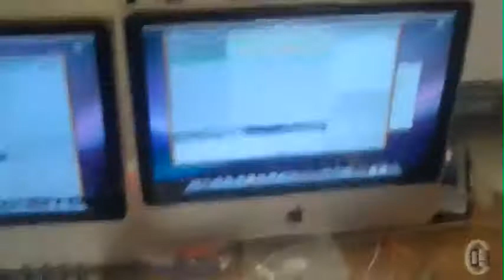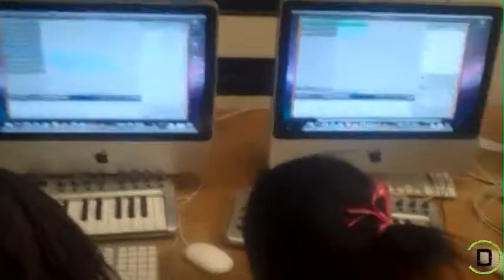PGD @ Greene Co. High: Instrumental Showcase 3/23/2010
The students at Greene County High show off the instrumental compositions they created using Garageband and loops from P5Audio.com.

Project Generation D is an after school program for children and teens ages 12-17 years old. PGD dedicated to providing students with a positive environment to flourish in the creative digital arts. The ultimate goal of Project Generation D is to give students the tools they need to express themselves through creativity.